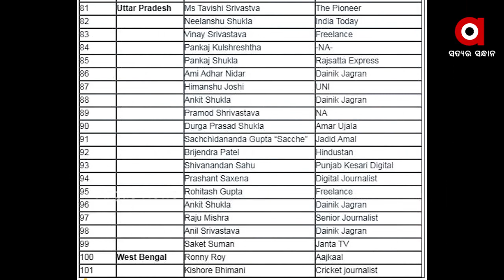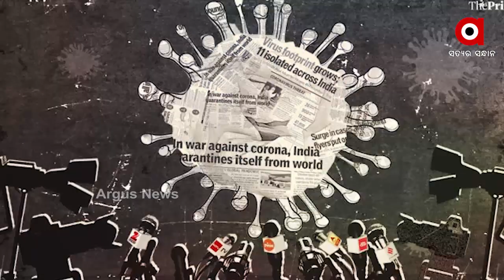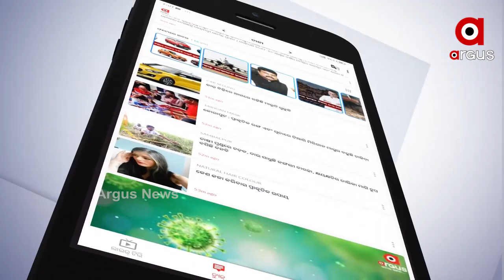କରୋନା କବଳରେ ସାମ୍ବାଦିକଙ୍କ ଜୀବନ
ମହାମାରୀ ଯୋଗୁଁ ଅକାଳରେ ଜୀବନ ହରେଇଛନ୍ତି ଅନେକ ସାମ୍ବାଦିକ ଓ ଗଣମାଧ୍ୟମ କର୍ମୀ...ଗୋଟିଏ ବର୍ଷରେ ୧୦୦ରୁ ଉର୍ଦ୍ଧ୍ୱ ସାମ୍ବାଦିକଙ୍କ ଜୀବନ ନେଇଛି କରୋନା...କେବଳ ୨୦୨୧ ଏପ୍ରିଲରେ ଯାଇଛି ୫୨ ଜଣଙ୍କ ଜୀବନ...